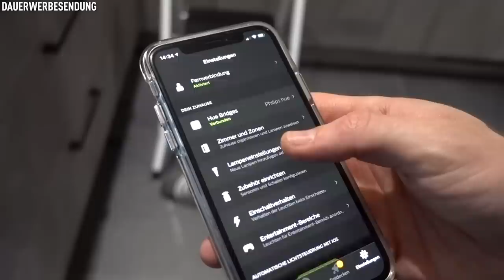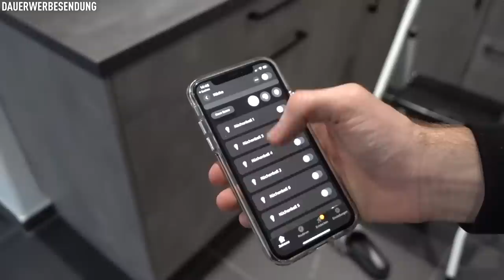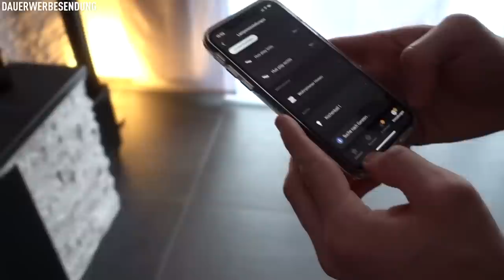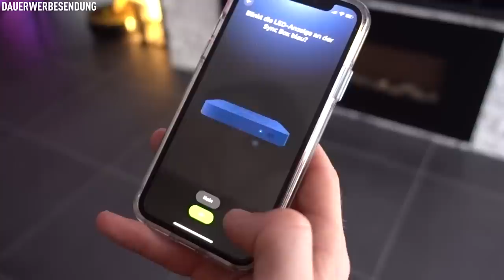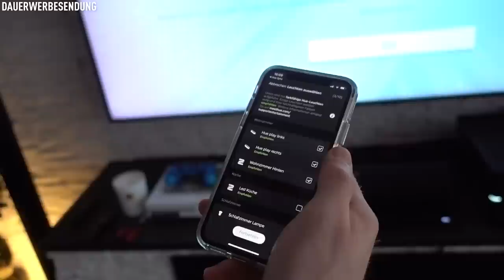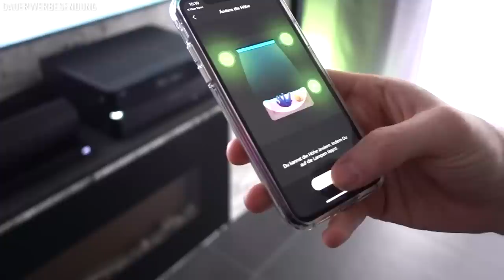Die XXL TV-Wand ist Fertig 😍😱 PHILIPS HUE Unboxing + Installation fürs Haus !! Haus Vlog #18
★LevlUP★
►5% mit CODE:TISI

VfB eSports: *
Die CREW: *
►► FOLGT UNS HIER (um nix zu verpassen) :
★ Unterstützt uns
►Unser Equipment:
☆FIFA 19 PS4
☆Unsere Kamera
☆PS4 Pro
☆Unsere Mics
☆Unser Mischpult
☆Unser Controller